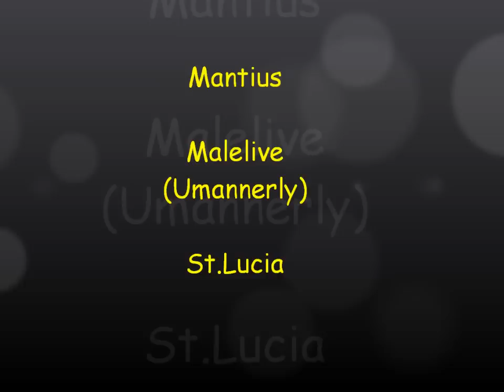Mantius - Malelive [ TGIF Riddim] [2013 St.Lucia Soca] [Deja Vu Music SLU]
ARTISTE: Mantius
Title:   Malelive
COUNTRY: St.Lucia
RIDDIM: TGIF
YEAR:2013
Produced by: Produced by Rossi From Deja Vu Music Out Of St.Lucia